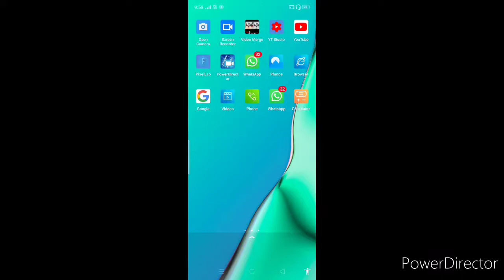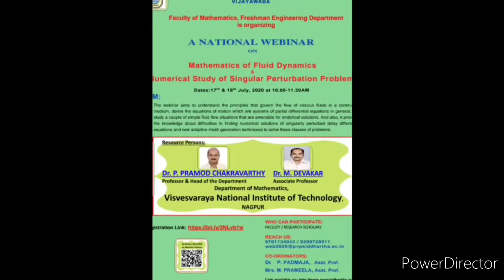Webinar E10: Full Details of New National Webinar in July 2020 || National Webinar 2020 News Updates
Hello dearest viewers and subscribers, my name is Kavita and your most welcome once again like forever to my and your "Kavita Is Here" YouTube channel where you're getting to know educational updates nowadays.. This is the 10th episode of the liked Webinar series, informing about the details of another national webinar in July 2020, so watch this video fully and carefully from beginning to end..❤️🙏🌹